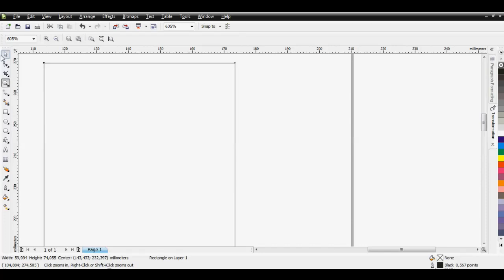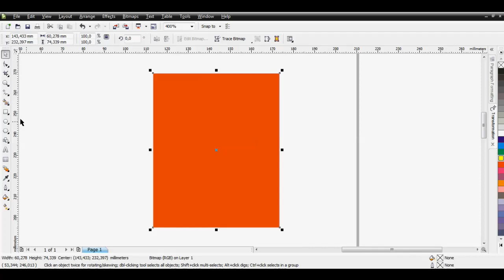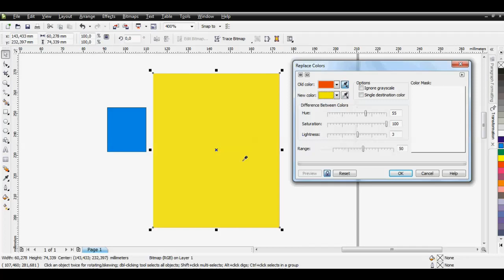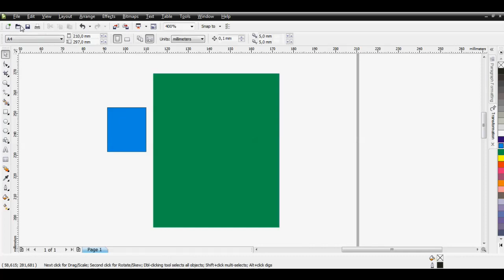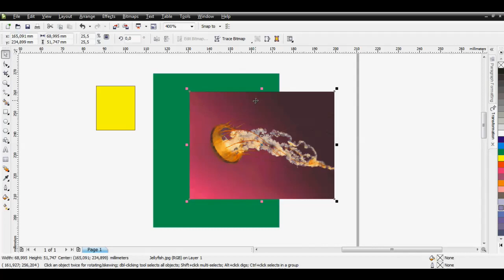Cara ganti warna Bitmaps di coreldraw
Cara mengganti warna Bitmpas ternyata bisa dilakukan di coreldraw, mudah-mudahan tutorial sederhana ini bisa menambah pengetahuan tentang program coreldraw